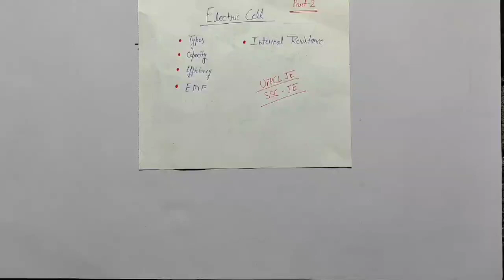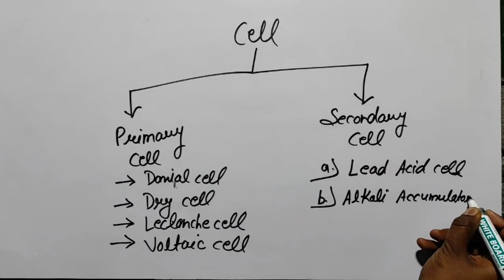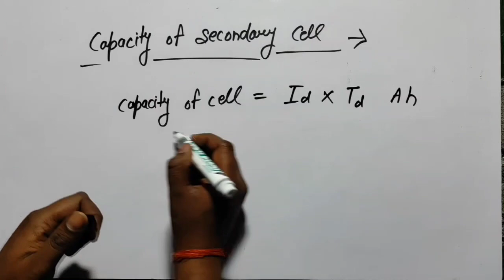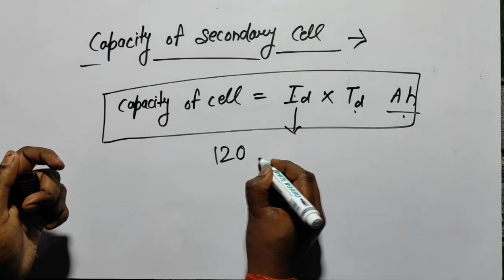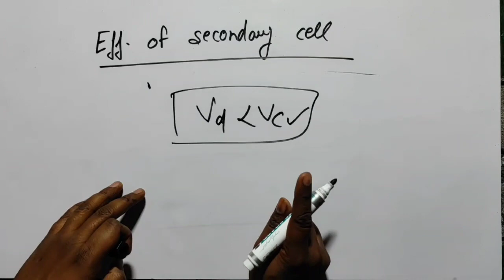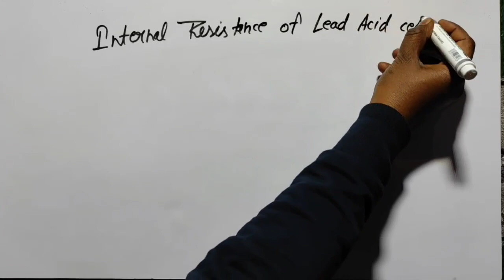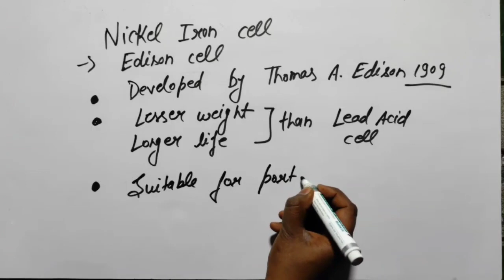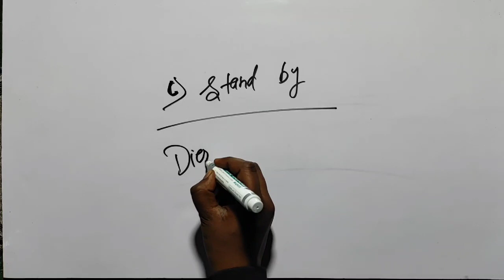BATTERY | ELECTRIC CELL | Part 2 | Uppcl JE | SSC JE | By Shivam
We are providing helpful content regardingg various government exams, those content will be very helpful in electrical engineering AE/JE Govt. exams. We will cover various subject..

In this video, I am going to discuss with you all about the all important terms regards to Electric Cell like what are the types of cell, what is capacity and on which factors it depends, efficiency of cell, Internal Resistance of cell and many of important points related to electric cell or battery.
This video may very helpful for those who are preparing for competitive exam for engineering like JE or AE.

00:05 Introduction
1:18 Question
1:45 what is cell?
2:24 fig of cell
4:00 types of cell
4:25 primary cell
5:40 secondary cell
6:52 Lead Acid cell
10:30 Capacity of secondary cell
17:10 Efficiency of cell
28:53 Resistance of Cell
32:33 Nickel Iron cell/Edison cell
35:12 battery charging circuit
37:00 sulphation